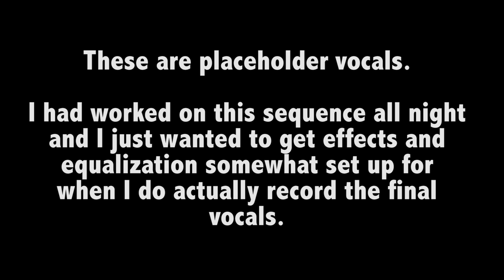Special Snowflake with placeholder vocals